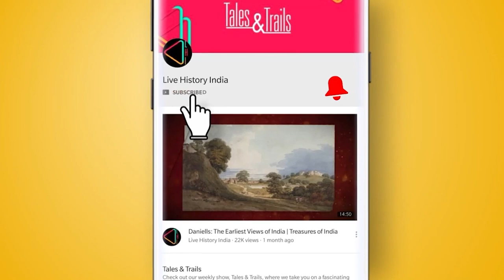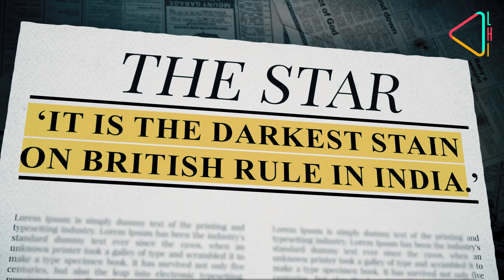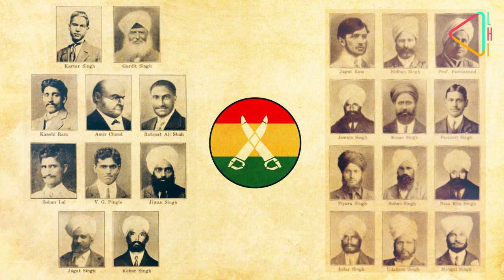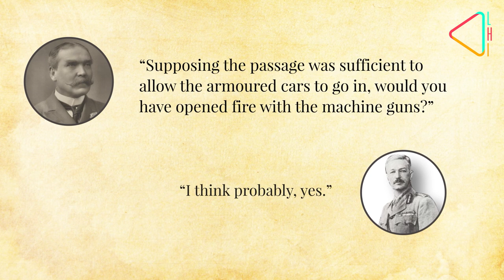Jallianwala Bagh: British Empire's Dark Day | Milestone | The Making of Modern India (1911-1920)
The massacre of civilians at Jallianwala Bagh on 13th April, 1919 was more than just colonial cruelty beyond imagination. The aftermath highlighted an unrepentant Empire, and triggered a push in India for 'non-cooperation' and independence.